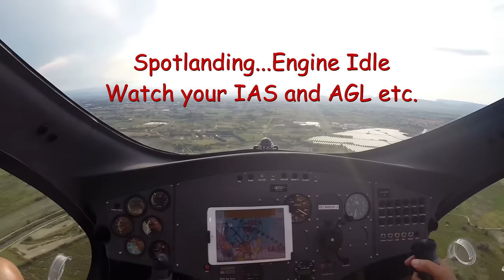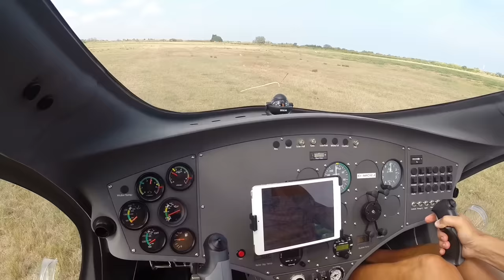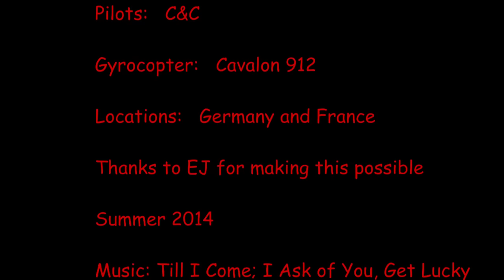Gyrocopter Girl Flying Cavalon from Germany to South of France 2014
Flying from Germany to South of France
Sorry because of music rights i had to remove them.
Music Song 1: Till I Come by ATB; Song 2: Love is Alive by Anastacia; Song 3: Get Lucky by Daft Punk